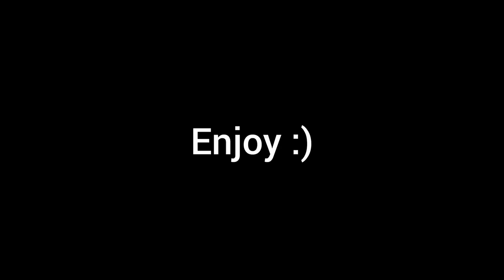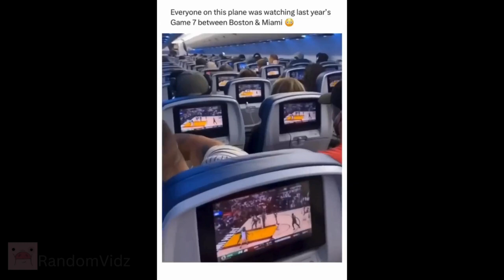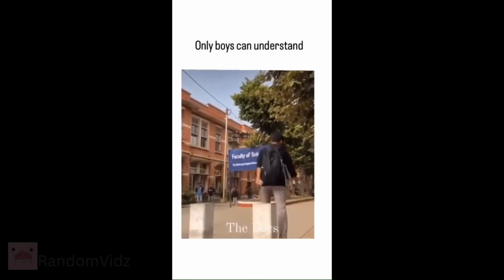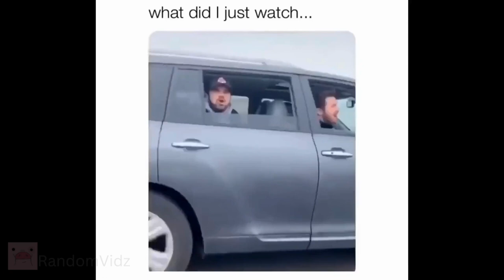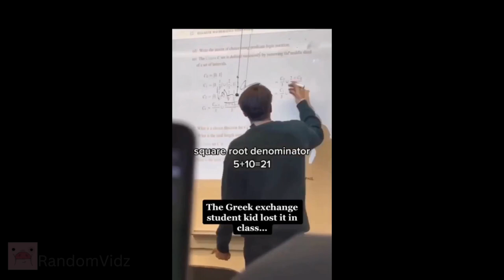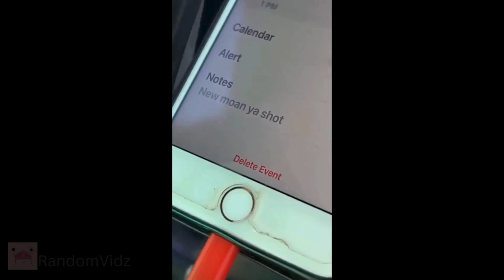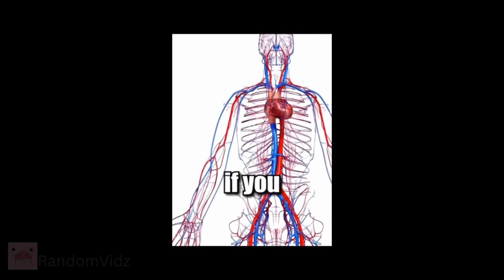UNUSUAL MEMES COMPILATION! - Part 1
Enjoy these Hilarious Videos :)